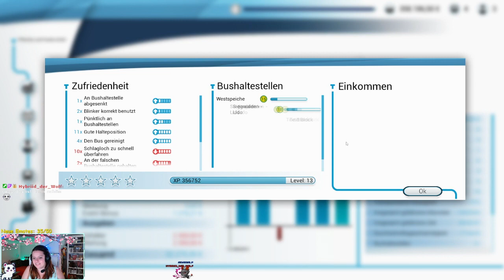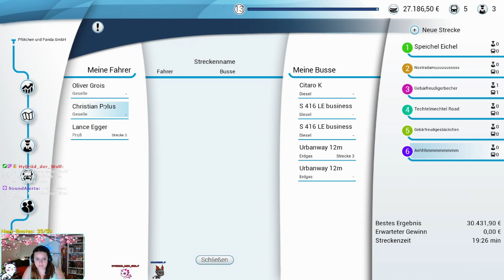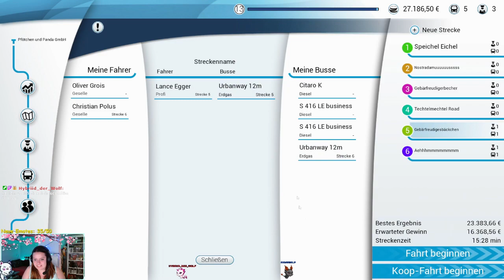Vom Regen in die Traufe - Bus Simulator - STREAM WIEDERHOLUNG- 032 - GERMAN